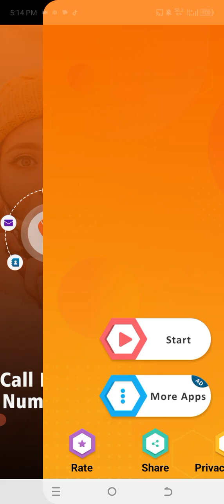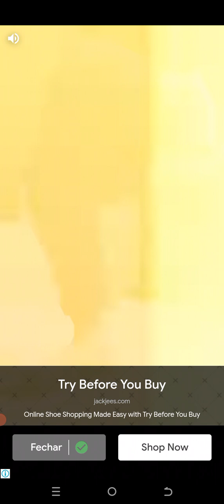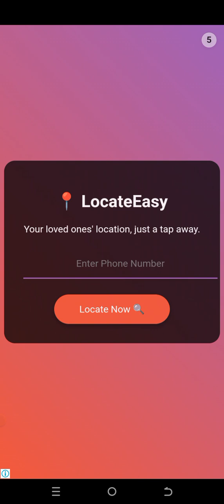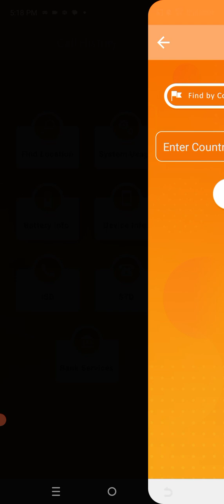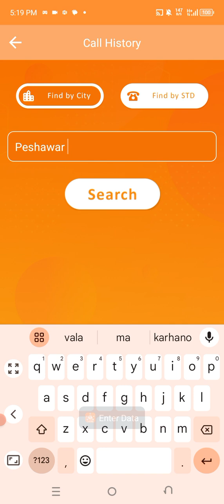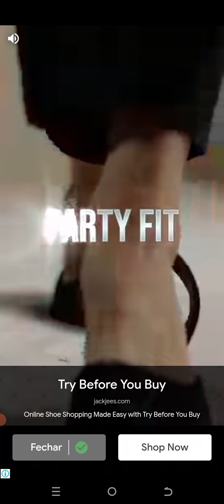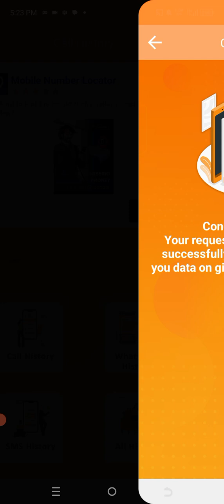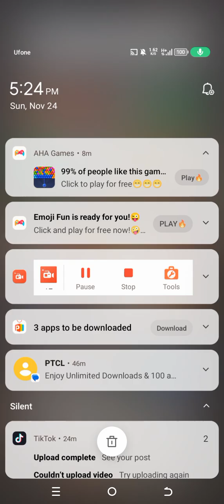How to use call History App For any Number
In This Video , i m tell u that Here are some apps that can show call history for any number:
Call History Any Number Detail
Provides detailed call history for any number, including the date, time, duration, and type of call. It also has a user-friendly interface.
Call History :Get Call Details
Allows you to get call details for any number, and export calls to an Excel file. It also has a statistics page to provide insight into calls.
Call History Of Any Number
Allows you to keep unlimited records of your call data, and analyze calls by duration and frequency. It also has a contact search feature.
You can also download your call and text history from Google Fi Wireless by going to Settings, clicking History, clicking Download, and entering your desired time range.